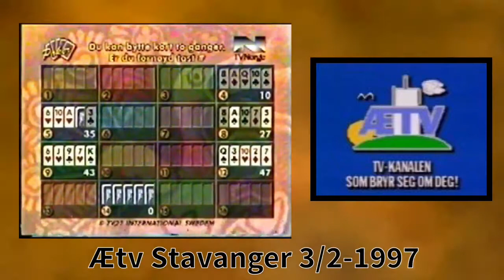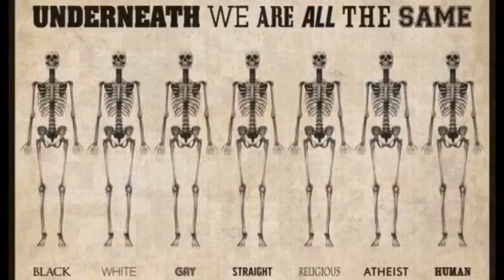Ætv Stavanger 3/2-1997 Kl 08:22 Arild Helgelands siste ord